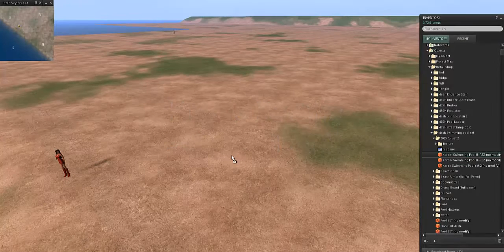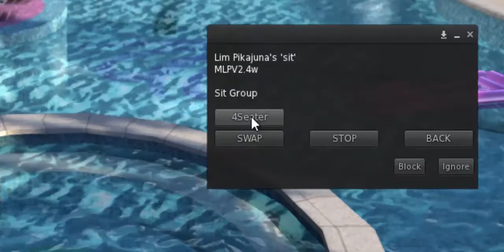Tutorial for Swimming Pool II in Second life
SIZE: 27 X 21 meter
# 106 land Impacts [including -landscape-plant-tree-and furnished]
# 120 animations pose-menu driven
# Swimming pool and wooden terrace [11 pool side animated poses]
Beach Chair Beach Table set and drink[16 poses]
Pool Diving Boards/ Springboards[1 pose]
# rotating Pool Mattress[8 poses]
# lounger chair [14 pose x4]
# Hot-tub -4sit group poses [16 poses]
# Lounger [6 poses x 2]
Pool Mattress and rotating Pool Mattress
# on/off water fall
# on/off steam / Bubble  hot tub
# plants and box
# Pool Ladder
3D water animated [ with water sound]
Free Bonus- water water splash effect and sound
# group Coconut Tree
#3 colors Beach Umbrella

# 100 % mesh
# low LOD
# all only 106 land impacts
# environment sound/ bird sound/water sound
# Pool lamp- Auto ON when at  night/Off when sunrise.
# [full perm] texture map is in the object content.